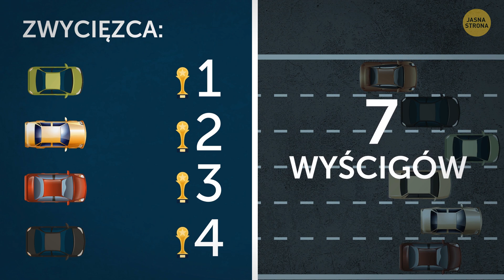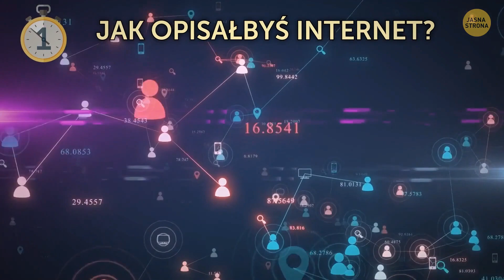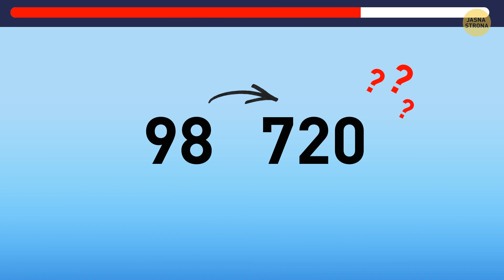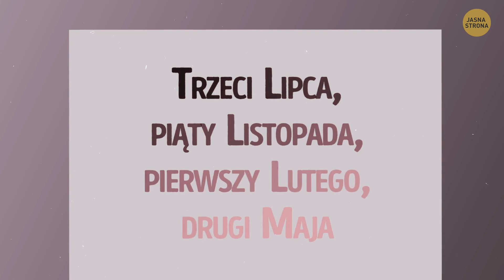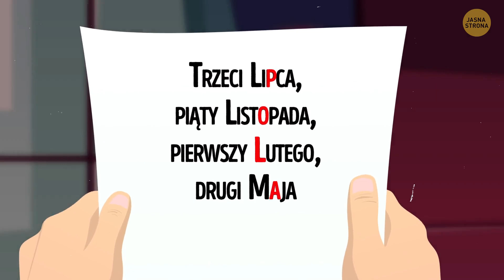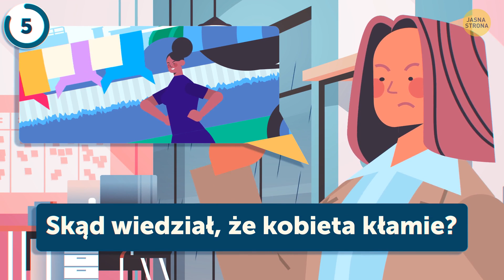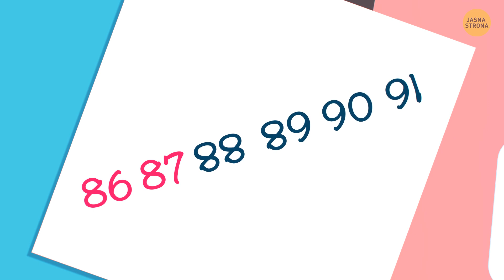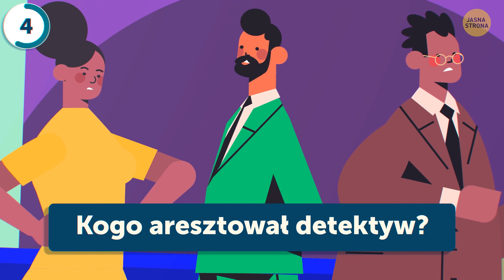120 Riddles Race to najlepszy test umiejętności detektywistycznych